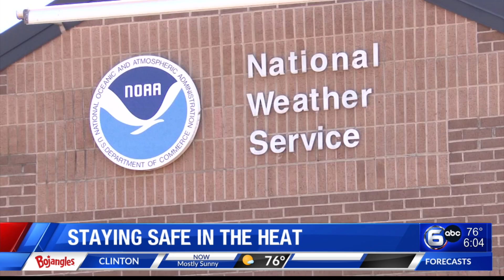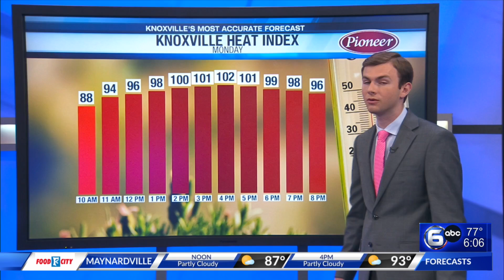KEMA issues heat warning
The Knoxville-Knox County Emergency Management Agency (KEMA) has issued a heat warning for this week as temperatures continues to heat the area. Here's what to know going into Monday. Good Morning Tennessee at 6 a.m. on Monday, July 15, 2024.